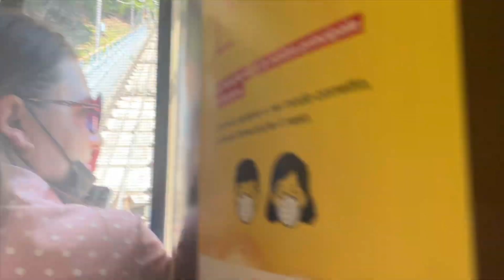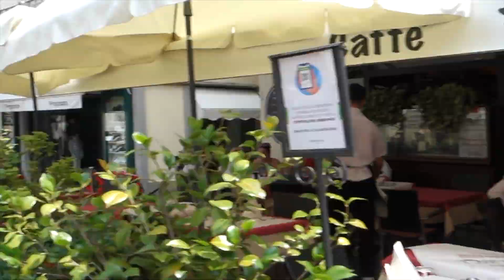Zomer 2022 - Lago di Como & Lago Maggiore, Italië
Op vakantie met z'n vieren

Pas op: geluid staat hard 😂